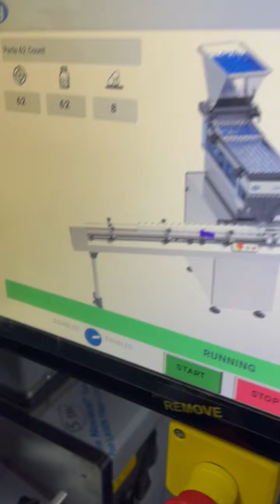Unscrambling Table, Conveyor, Counter & Accumulation Table for Packing Metal Tins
Discover the ultimate packaging line comprising of a Bottle Unscrambling Table, Conveyor System, Tablet Counting Machine, and Accumulation Table!

The US3 Unscrambling Table is a semi-automatic bottle unscrambler designed to handle random bottle orientation. It operates in a semi-automatic manner, combining manual bottle loading with automated bottle dispersion and alignment processes.

With a loading tray and bottle pusher mechanism, bottles are transferred onto the large rotating turntable with a diameter of 1000mm. Deflector guides strategically guide and distribute the bottles outward from the turntable, ensuring proper alignment into a single file.

This assembly is compatible with various bottle sizes and shapes commonly used in the industry, accommodating different production requirements. It can be seamlessly integrated into existing production lines or used as a standalone unit.

For smooth and continuous bottle transfer from the unscrambling table to downstream processes, the assembly interfaces with a transport conveyor (not included).

Constructed with robust materials, the US3 assembly ensures durability and reliability for continuous operation, minimizing downtime and maximizing productivity.

Experience the efficiency and effectiveness of our comprehensive packaging line. Watch the YouTube video now and revolutionize your packaging process!